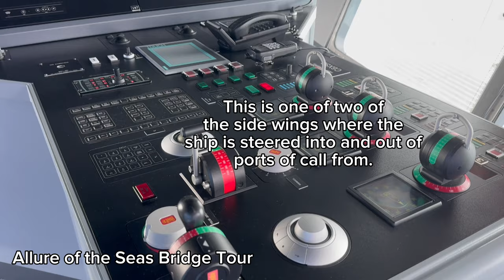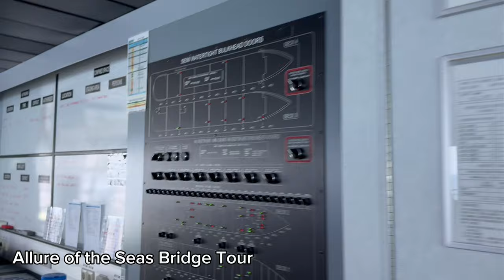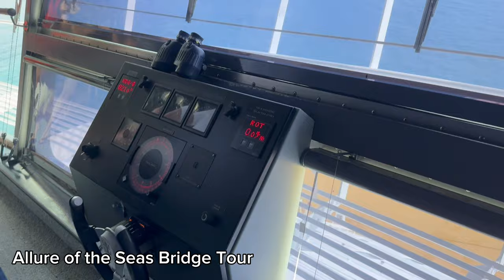Bridge Tour | Royal Caribbean ALLURE of the Seas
I was invited on a private bridge tour while on board the Allure of the Seas. I captured behind the scenes video so you too can see the command center where they steer the ship, and manage the ship’s overall safety. It’s the best views in the house!

I'm moving to Spain at the end of July, so look forward to fun content around that adventure!